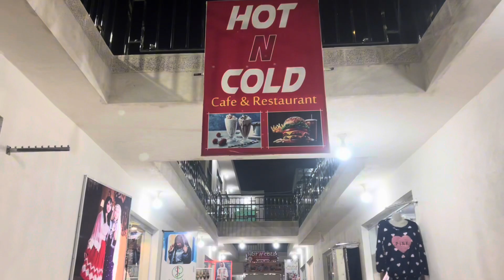Christmas in hazaratown 😱